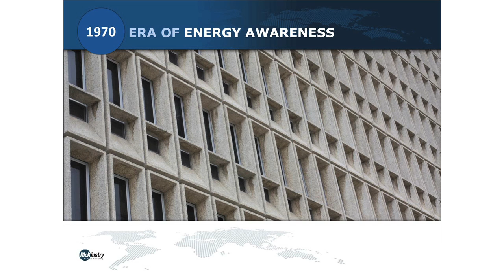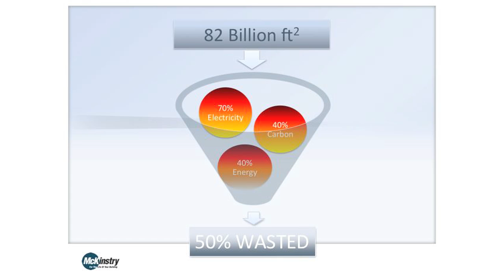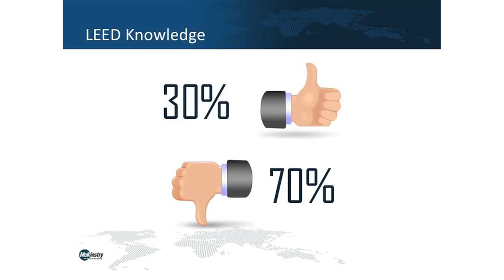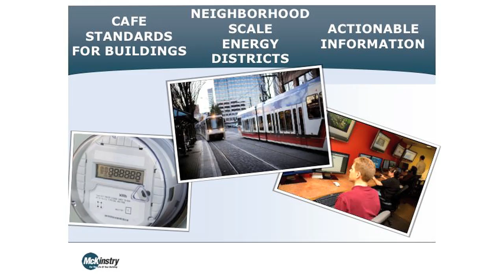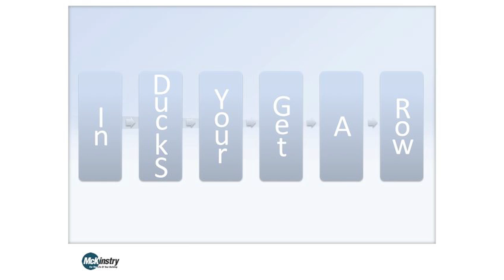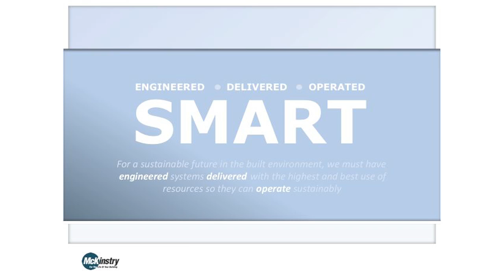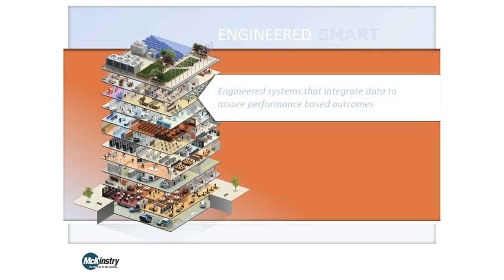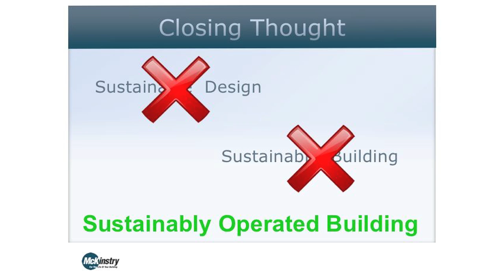David Allen. What is a Smart Building?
David Allen, executive vice president of the engineering, construction and energy services firm, McKinstry, designs super-efficient buildings that "know" when to consume, shift, store—and even generate their own energy.